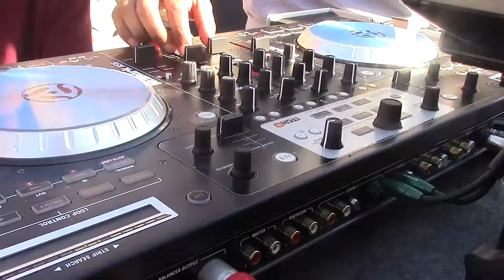MC RADIO WMCR Legacy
This is the Radio Program at Montgomery College.